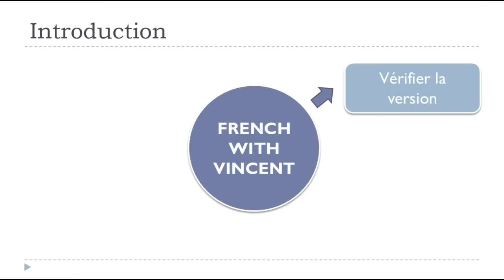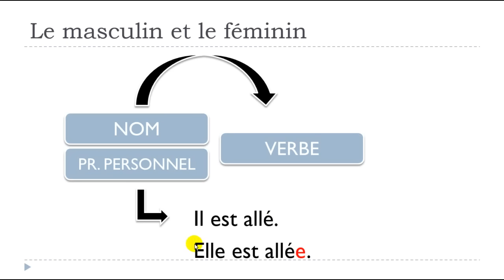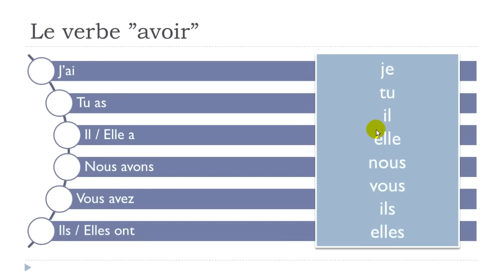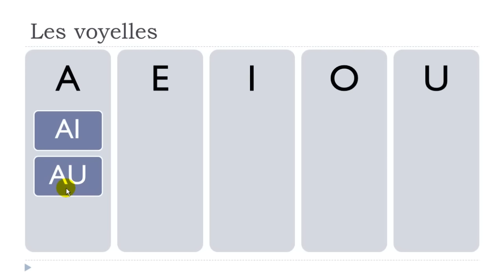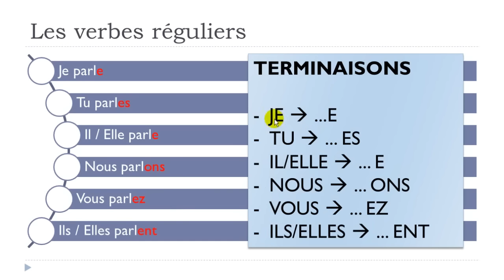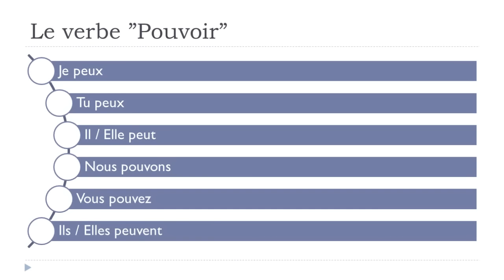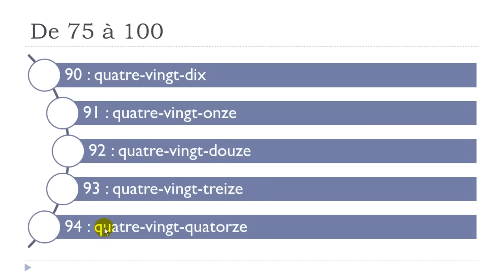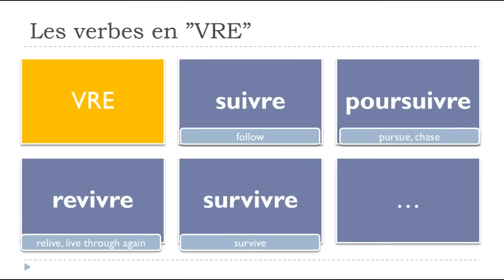Learn French at the beach # Part 1